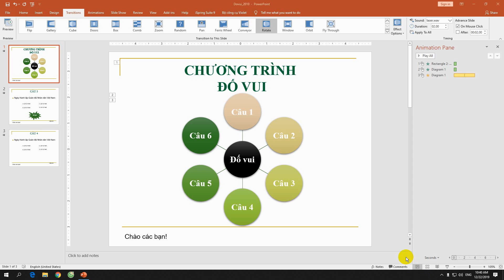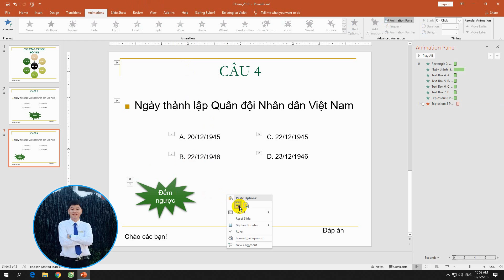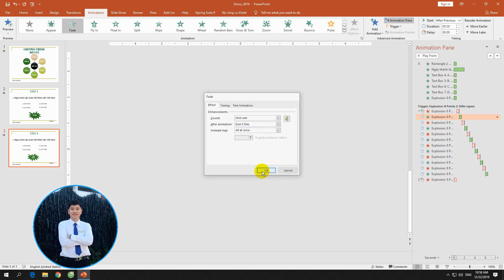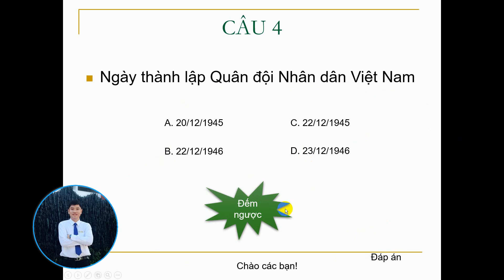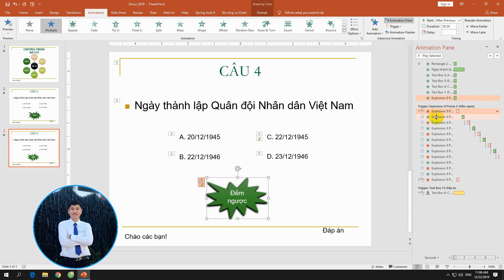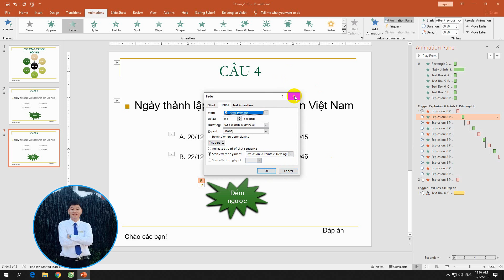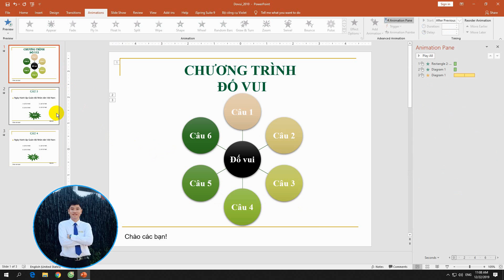HƯỚNG DẪN TẠO ĐỒNG HỒ ĐẾM NGƯỢC BẰNG HIỆU ỨNG POWERPOINT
- Link tải file PowerPoint mẫu và file âm thanh tiếng chuông hết giờ
Nhận Ôn tập  Online ƯDCNTTCB trong 5 ngày cả Lý thuyết + Thực hành. Hướng dẫn từ xa qua Ultraviewer kết hợp với điện Zalo những vấn đề chưa hiểu, thắc mắc cần giải thích. Học phí đóng chỉ 1 lần, học đến khi thi đậu.